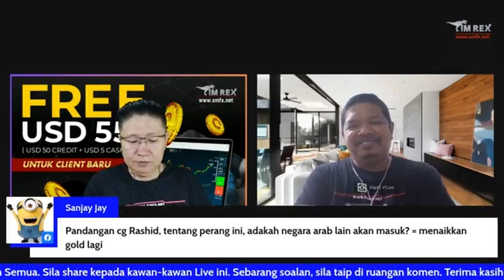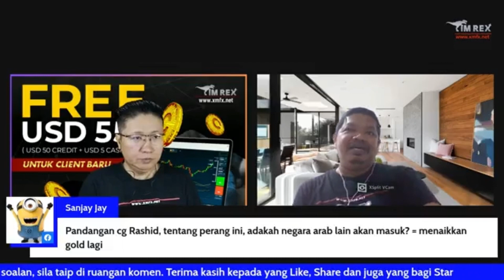Week 43 - Kesan perang kepada Gold XAUUSD